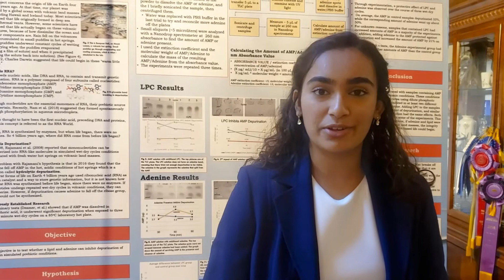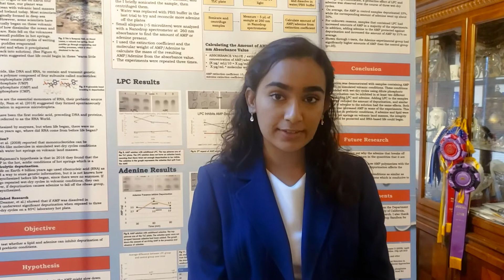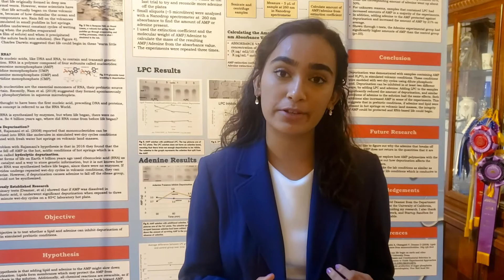RNA Regulation: Identifying and Preventing AMP Depurination in Early Life RNA Polymerization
Michelle Nazareth Science Research Video